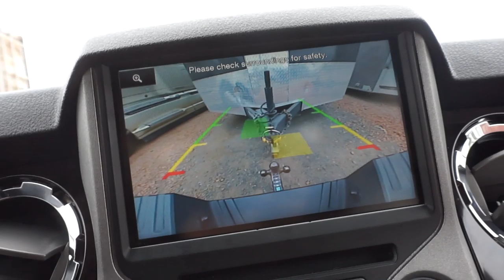New Garage for the BMW E46 Hail Mary x Diaz Daily Vlog 1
A lot has happened since our camera broke and we couldn't vlog so here's an update on everything.